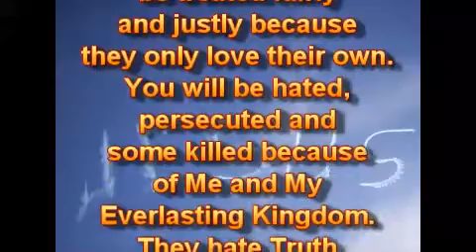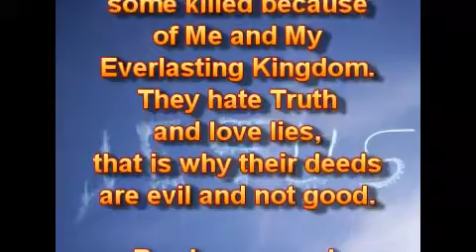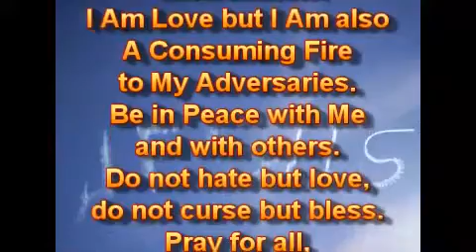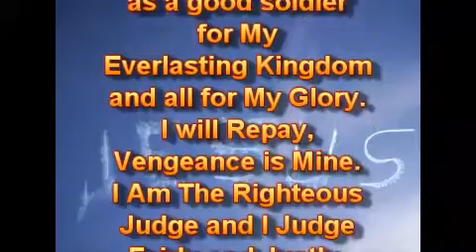Честный и Справедливый.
01.07.18.
Я - всегда Честный и Справедливый, и вы должны быть такими же. Будьте детьми Света, а не тьмы.

В мире к вам не будут относиться честно и справедливо, потому что они любят только своих. Вы будете ненавидимы, гонимы, а некоторые будут убиты за Меня и Моё Вечное Царство. Они ненавидят Истину и любят ложь, вот почему их дела - злые, а не добрые.

Будьте всегда добрыми; делайте то, что правильно. Каждый из вас даст отчёт за свои собственные дела и будет нести ответственность за последствия. Я - не Лицеприятен, и Я не Дискриминирую. Я Есмь Любовь, но Я также - Поядающий Огонь к Своим Противникам. Будьте в Мире со Мной и с другими. Не ненавидьте, но любите; не проклинайте, но благословляйте. Молитесь за всех, за своих врагов тоже. Те, кто относился к вам неправильно, кто - нечестен и несправедлив. Простите и высвободите их Мне. Не воздавайте злом за зло, но добром. Переносите всё это, как добрый солдат для Моего Вечного Царства, и всё - для Моей Славы. Я Воздам, Отмщение - Моё. Я - Праведный Судья, и Я Сужу Честно и Справедливо. Вы должны быть другими, будьте Светом во тьме и не будьте тьмой сами.